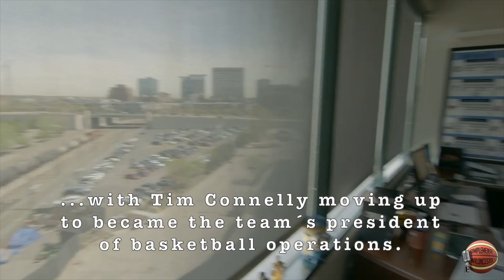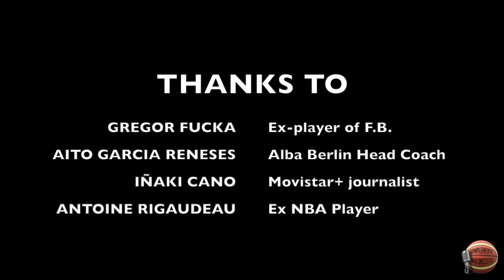ARTURAS KARNISOVAS - CHAPTER VII - NBA CAREER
Last chapter, about Arturas Karnisovas NBA career.